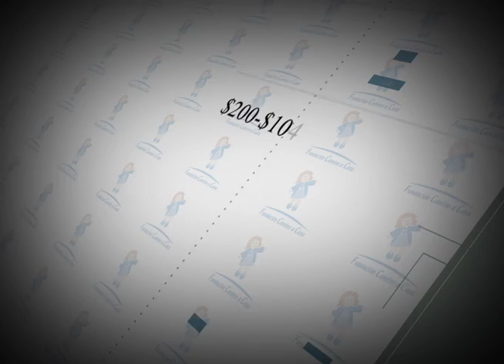Camino a Casa Foundation - English